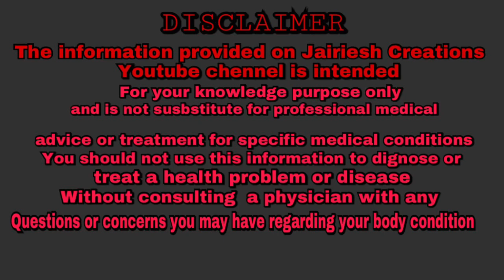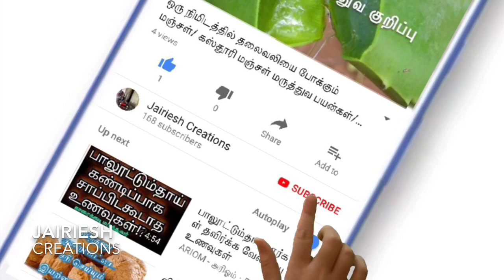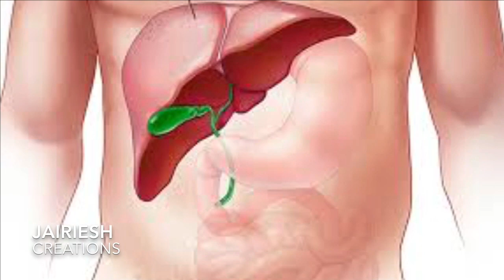பூச்சி கடி புண்கள் ஆறவில்லையா, நாயுருவி மருத்துவ பயன்கள், நாயுருவி மூலிகை மருத்துவ குணங்கள்,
primitive technology